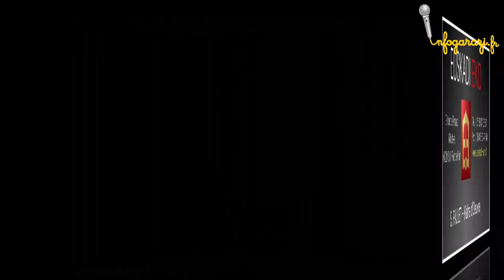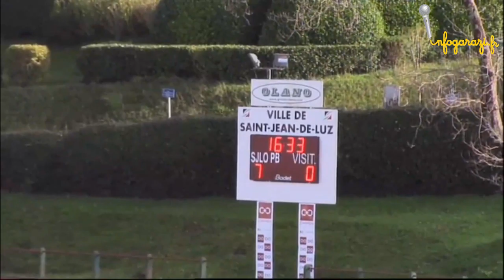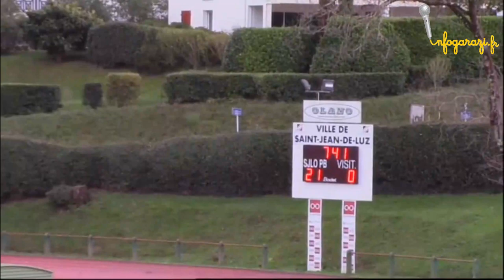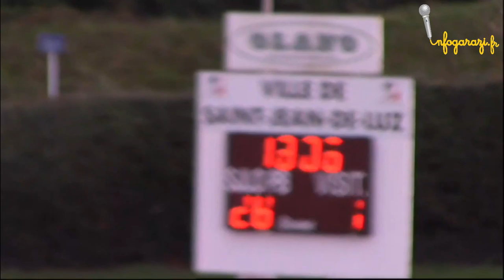Résumé Saint- Jean- de-Luz contre Bergerac fédérale ( 1 ) 7ème Journée Rugby